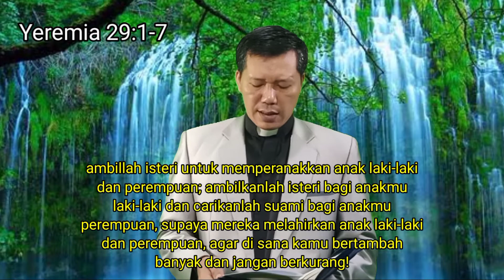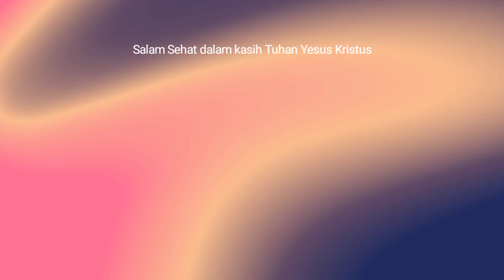Khotbah Yeremia 29:1-7 || Mewujudkan Kesejahteraan Bersama || XXIII Setelah Trinitatis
Judul: Khotbah Yeremia 29:1-7
Topik/Thema: Mewujudkan Kesejahteraan Bersama
Khotbah Minggu: XXIII Setelah Trinitatis, 15 November 2020
Created and Upload: Tri Sola Channel
Pembukaan Penjelasan

Nabi Yeremia mengirim suratnya kepada bangsa Yahudi yang ditawan dan dibuang ke Babel. Dalam suratnya, nabi Yeremia menyampaikan Firman Tuhan. Pada perikop ini ada beberapa hal yang disampaikan oleh nabi Yeremia sampai ayat 32 dalam satu pasal ini.

Untuk itu, mari kita lihat terlebih dahulu bagaimana latar belakang dasar penyampaian Firman Tuhan i.

Dalam pembuangan bangsa itu mendengarkan nubuatan-nubuatan palsu, yang disampaikan oleh nabi-nabi palsu. Inti penyampaian para nabi palsu itu ialah bahwa mereka tidak akan lama hidup dalam pembuangan dan segera akan dibawa kembali ke Yerusalem. Namun semuanya adalah kebohongan sebab yang mereka sampaikan bukanlah Firman Tuhan. Pada ayat 8-10 dalam perikop ini disampaikan bahwa bangsa itu akan terbuang di Babel selama 70 tahun lamanya dan setelah 70 tahun-lah mereka dalam pembuangan itu akan diperhatikan oleh Tuhan dan dikembalikan ke kampung halamannya.

Oleh karena pengaruh dari nabi-nabi palsu tersebut mereka tidak lagi memperhatikan kehidupan dan kelanjutan kehidupannya, apalagi memikirkan kesejahteraan. Mereka tidak mendirikan rumah tempat tinggal mereka, tidak bekerja, tidak menikah dan menikahkan anak dan putrinya dan mereka sempat memberontak kepada Babel. Pada pemberontakannya mereka mengharapkan kebebasan, nyatanya mereka semakin mengalami kesusahan atas hukuman dari bangsa Babel. Untuk itulah dalam perikop khotbah ini disampaikan Firman Tuhan kepada mereka:
1. Agar mereka mendirikan rumah tempat tinggal mereka
2. Membuat kebun dan menikmati hasilnya
3. Menikah dan berketurunan
4. Mengusahakan kesejahteraan kota
5. Berdoa bagi kota itu
Salam dan doa  Tri Sola Channel; Tuhan Memberkati kita dalam kasih dan setiaNya.